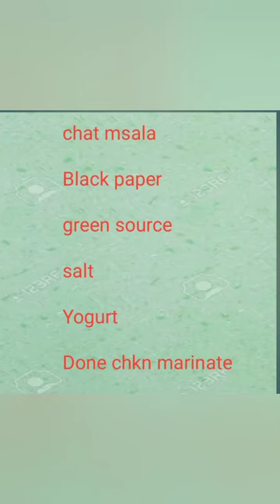Chkn steam Burger #@Ali Shan vlogs subscribe My chnl